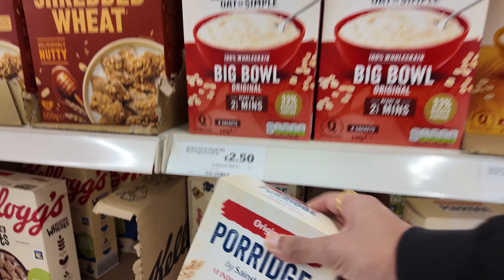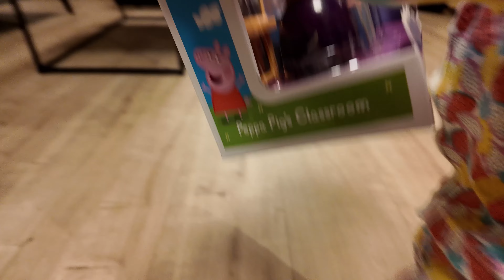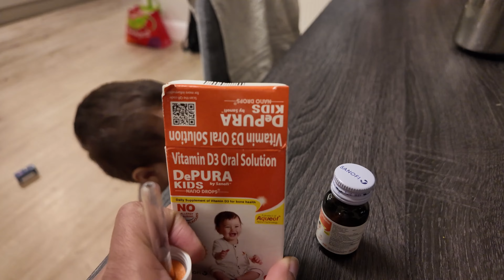Nyra chali shopping karne| aisa lag raha hai ghar mei jaan aa gai hai| nyra ki zid badh rahi hai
"Watch Nyra's exciting shopping spree as she explores the world of shopping! Her enthusiasm is infectious, and it feels like a burst of energy has entered our home. However, Nyra's determination is growing stronger by the day! 🛍️✨ NyraGoesShopping HomeFeelsAlive Nyra'sDetermination"